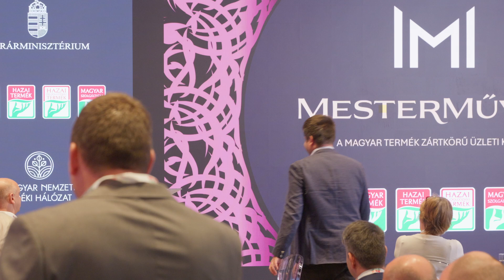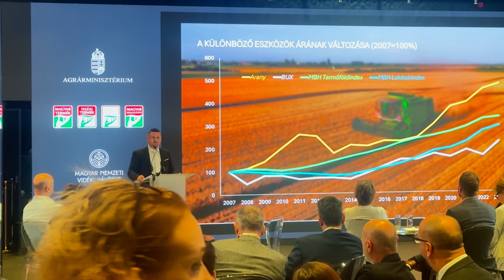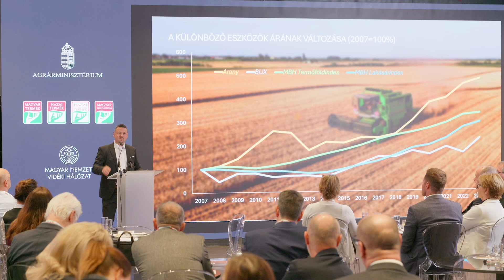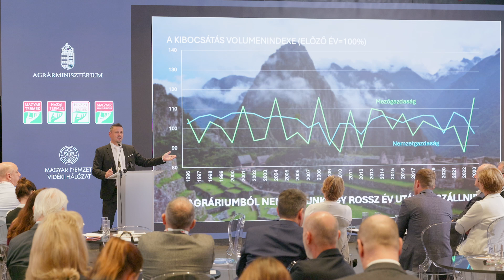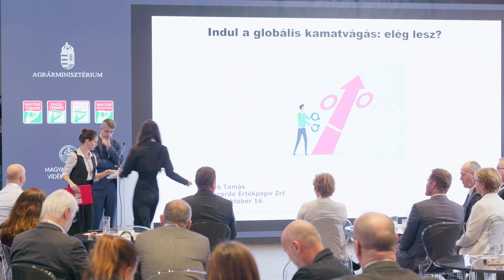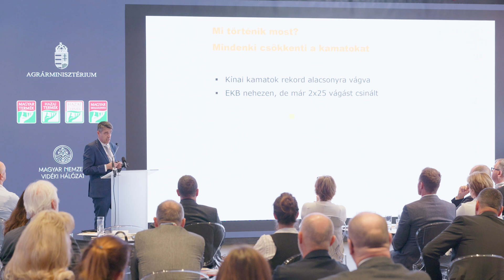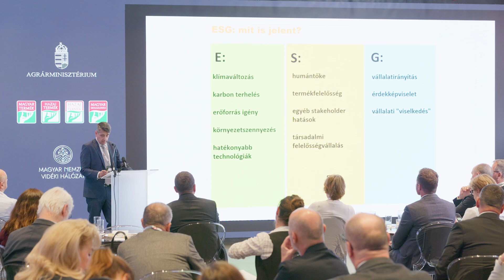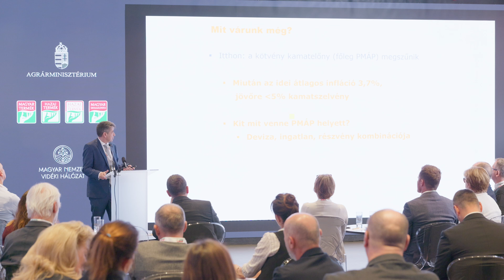Mester Művek üzleti konferencia 2024